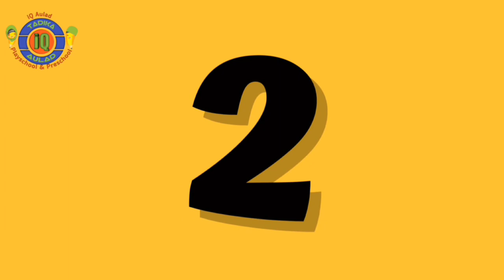Apa Itu Longan?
Assalamualaikum, 🥰

🌈* TADIKA IQ AULAD* 🌈

Di akhir aktiviti hari ini, anak anak dapat ;

1. Fizikal (Motor Kasar)
- Kanak-kanak boleh belajar cara untuk mengupas buah longan dengan betul

2.Awal Matematik & Pemikiran Logik
- Kanak-kanak boleh mengenal warna yang terdapat pada buah longan dan merasa kemanisan buah longan tersebut

3. Sahsiah, SosioEmosi & Kerohanian
- Kanak-kanak boleh mendengar arahan yang diberikan guru dengan baik semasa aktiviti dijalankan.

Video anak-anak boleh dilihat di link youtube di bawah:-

Tahniah buat anak-anak 4 Nemo🤗🌈